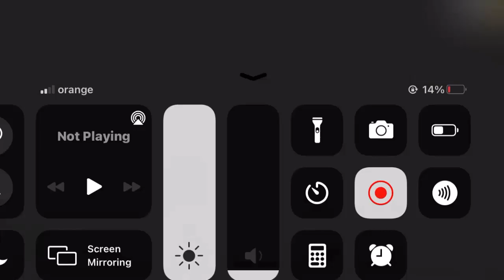The Siblings 2020 vs Scary Butcher 3D vs Evil Nun : Scary Horror Game Adventure | Gameplay 2021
⬇️About This Game :